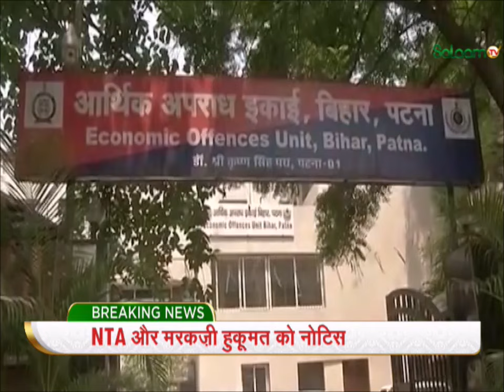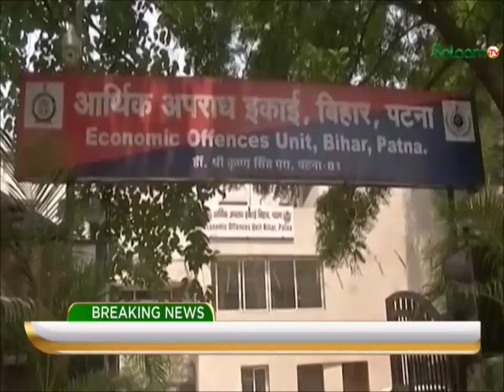NEET Exam 2024 : NEET पर सुप्रीम कोर्ट में सुनवाई NTA और मरकज़ी हुकूमत को नोटिस | Breaking News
NEET Exam 2024 : There is a ruckus in the country regarding the alleged rigging in NEET. The opposition is constantly attacking the central government. The opposition alleges that the government has failed to stop the paper leak. Meanwhile, on Thursday, NEET candidates met Congress MP Rahul Gandhi. The candidates who came out after meeting Congress MP Rahul Gandhi spoke to the media. The candidates gave information about the conversation with Rahul Gandhi during the meeting.
नीट में हुई कथित धांधली को लेकर देश भर में घमासान मचा हुआ है। विपक्ष लगातार केंद्र सरकार पर हमलावर है। विपक्ष का आरोप है कि सरकार पेपर लीक रोकने में असफल है। इसी बीच गुरुवार को नीट अभ्यर्थियों ने कांग्रेस सांसद राहुल गांधी से मुलाकात की। कांग्रेस सांसद राहुल गांधी से मुलाकात के बाद बाहर निकले अभ्यर्थियों ने मीडिया से बात की। अभ्यर्थियों ने मुलाकात के दौरान राहुल गांधी से हुई बातचीत की जानकारी दी।